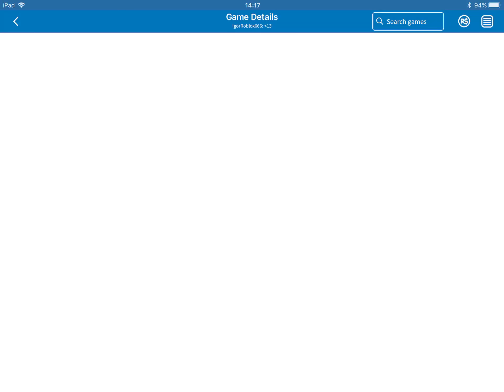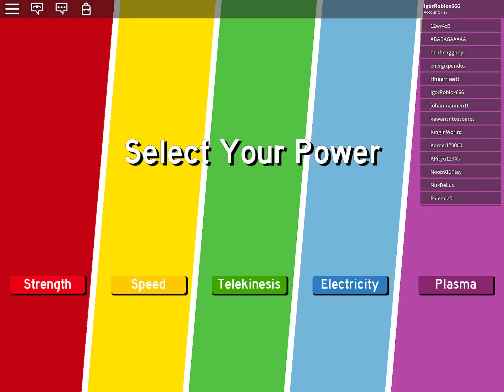Lets play ROBLOX (Heroes Of Robloxia) #2 Toxic Takedown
LETS DEFEAT ATOMIC WASTE!